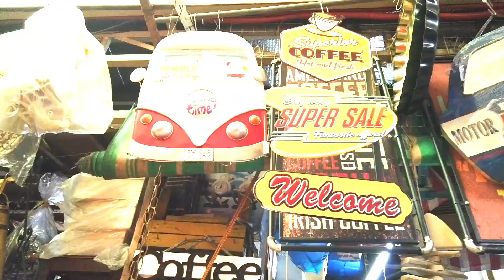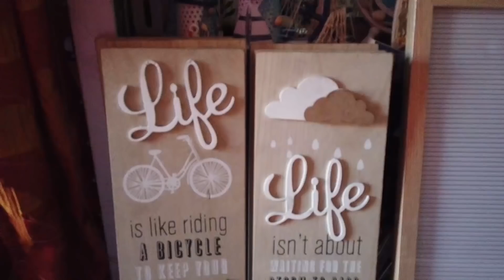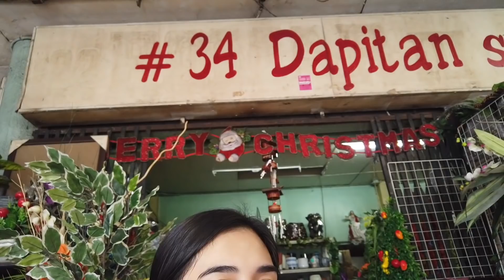Friday Crafternoon #5 | BEGINNER EVENT STYLISTS' PARADISE | DAPITAN ARCADE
GOOD CRAFTERNOON!

WELCOME TO TAHANAN CRUZ!

AND WELCOME TO OUR FIFTH FRIDAY CRAFTERNOON!

EVERY WEEK, WE'LL UPLOAD NANAYMARAFRIDAYCRAFTERNOONS ALONG WITH OUR TAHANANCRUZTUESDAYTHROWBACKS AND CURRENT VIDEOS.

SANA MAGUSTUHAN N'YO :)